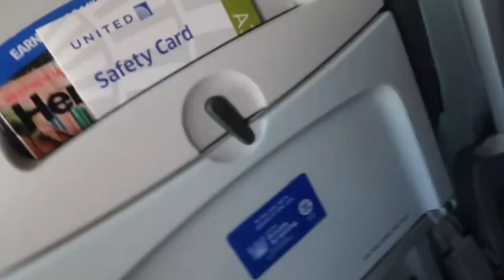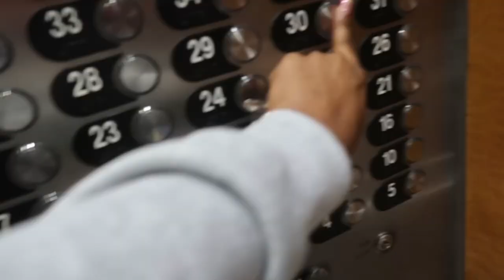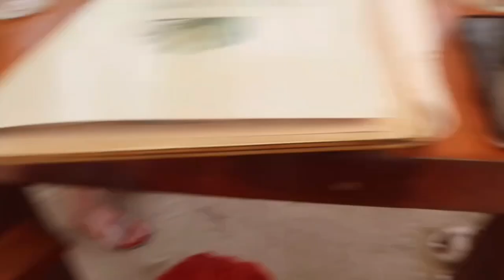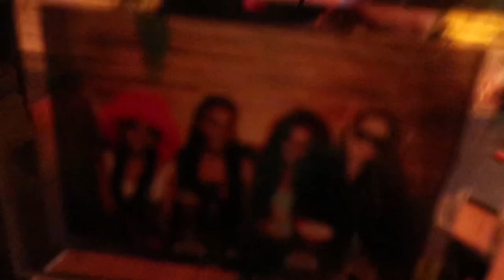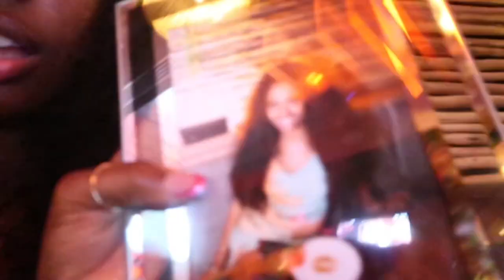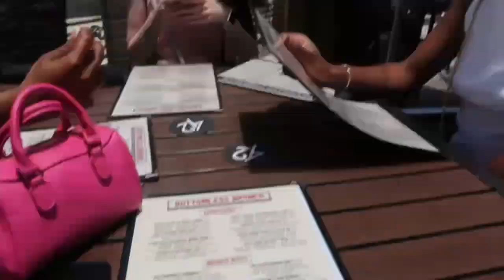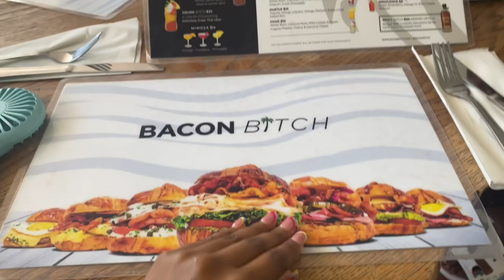MIAMI BIRTHDAY VLOG | First time on a plane , Yacht, Restaurants, Party, New Foods, Vibes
Thank you guys for watching! Hope you guys enjoyed my birthday/ Vacation Vlog as much as I did. See you guys in my next video!

Frequently Asked Questions 💕:

Age:23
From: Houston
Zodiac: Taurus ♉️
Film on: Canon Powershot G7x lll
Edit on: CapCut